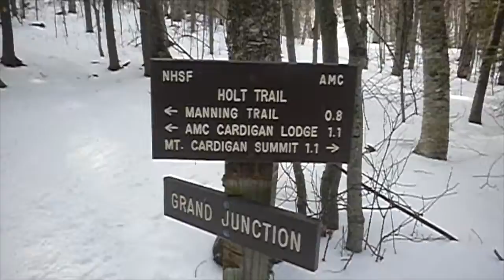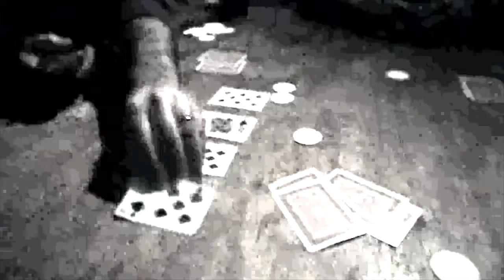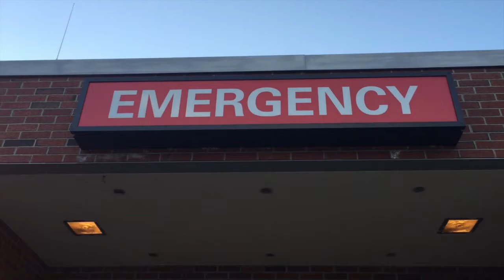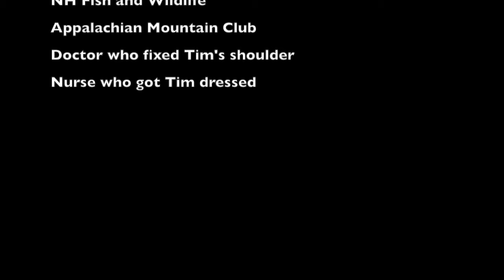Mt Cardigan: No Man Left Behind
Five guys climb a mountain